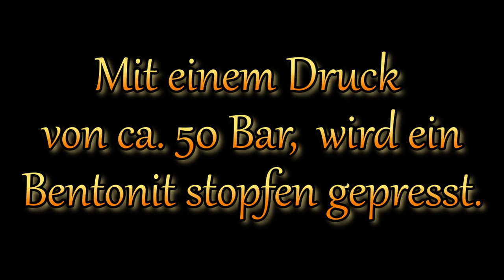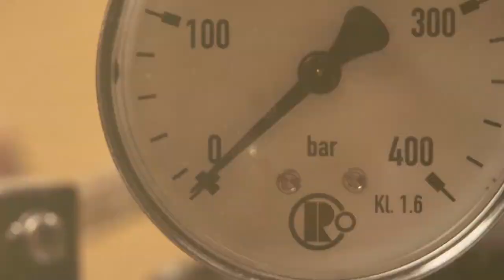Der Aufbau von einem Bengaltopf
Achtung Fehler im Video :
Der Bentonit Stopfen wurde mit 250 Bar gepresst und der Effektsatz mit 100 Bar.